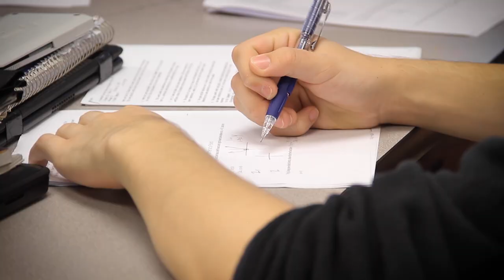Join the Carmel Catholic High School Community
Carmel Catholic High School is a college preparatory school located in Mundelein, Illinois.